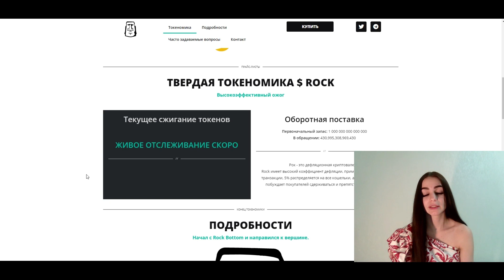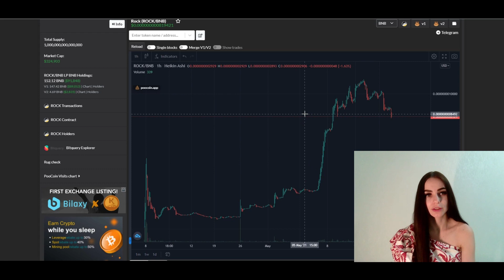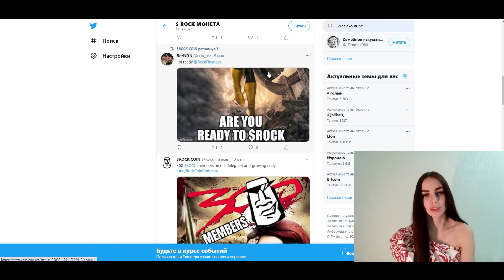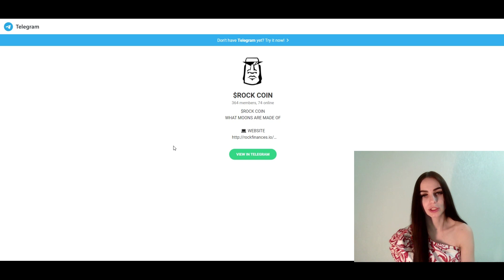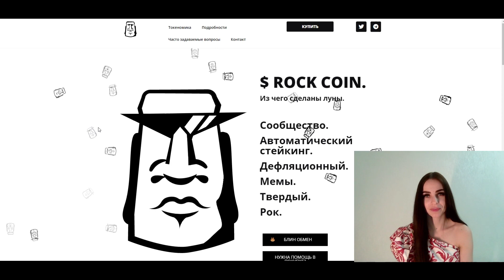Rock Coin - перспективный проект в сети Binance Smart Chain!!!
В этом видео я расскажу вам о интересном и перспективном проекте Rock Coin!
Рок - это дефляционная криптовалюта.
Rock имеет высокий коэффициент дефляции, применяемый к каждой транзакции, 5% распределяется на все кошельки, а 5% сжигается. Это побуждает покупателей сдерживаться и препятствует продажам.